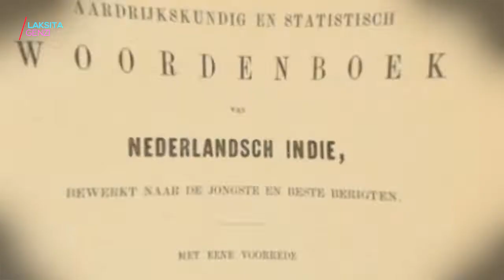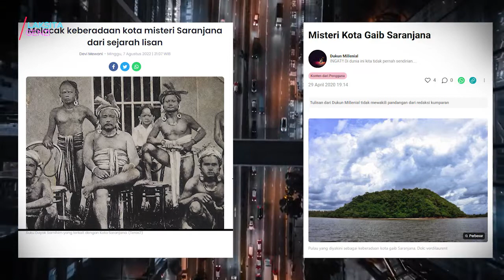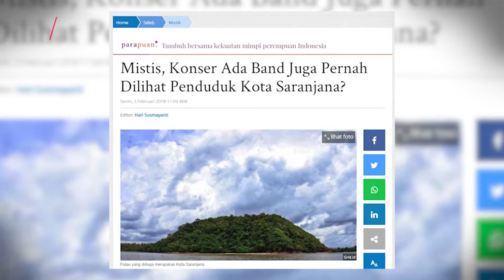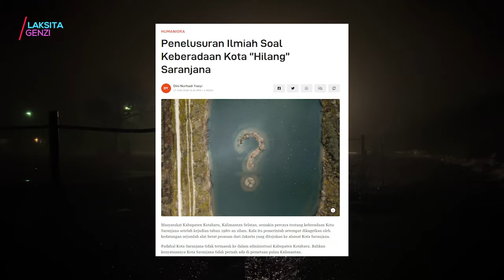Misteri Kota Gaib Saranjana yang Pernah Tercatat Keberadaannya di Peta Era Kolonial